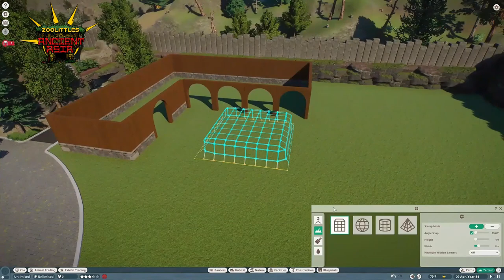ZooLittles: Ancient Asia Ep. 8 - The Tapir & Friends | Planet Zoo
In the final episode we build the final habitat for the Malayan Tapir, Bornean Orangutan, and Proboscis Monkey! Zoo Tour will be next Friday.

CANGOTHON 2021

OUR GOAL
To raise awareness and funds for the Cango Wildlife Ranch (CWR) and it's Non-Profit wing, the Cheetah Preservation Foundation (CPF).
The global COVID-19 lockdowns mean no visitors to our facility; no visitors means no income, which means no way to look after our animals! Over 140 staff stand to lose their jobs, and over 4000 animals are in danger of starvation and worse, and we need to do what we can to help!

WHO ARE CWR & CPF
The Cango Wildlife Ranch is an accredited zoological facility that specialises in education and endangered species protection and breeding. It is located in Oudtshoorn, South Africa and has been helping animals for over 35 years, maintaining a steady and effective presence in conservation and ecological education locally as well as globally. The CWR is accredited by the Pan-African Association of Zoos and Aquaria (PAAZA), a member of the World Association of Zoos and Aquaria (WAZA), and is regularly endorsed and inspected by the SPCA.
The non-profit Cheetah Preservation Foundation is one of the oldest cheetah breeding institutions in the world and helps maintain cheetah bloodlines worldwide by cooperating with other, accredited organisations to help improve the genetic state of this incredible and endangered animal.

Workshop Credit:
- Education Boards by SherlockianGamer
- Map Billboards by Rycie
- Custom Billboards by Peppermint Narwhal & Healbot/VioletDragon
- Small Cave by tomdrummer